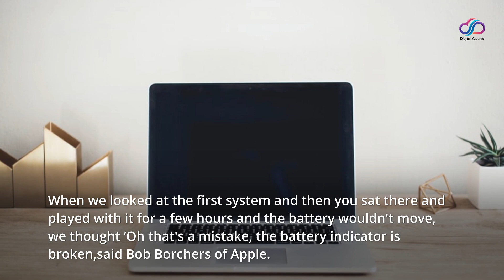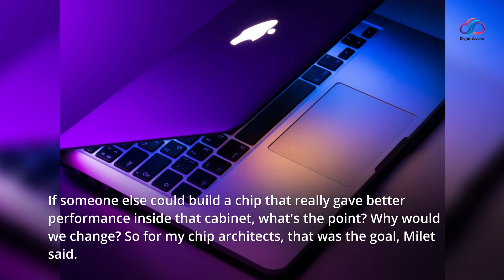The first battery tests of the M1 were so good that Apple thought they were a technical problem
Although my first time with Apple’s MacBook Pro M1 was frustrating due to several minor compatibility issues, the last few months have brought several improvements.

However, early on, one of the first things I noticed about the MacBook Pro M1 that Apple sent me to review is that it features the best battery life I’ve found in years in a laptop. It’s lasted for more than a full work day and still managed to give you quite a bit of battery life.